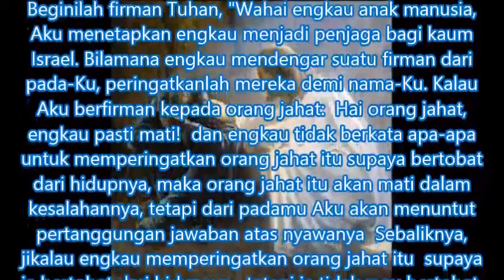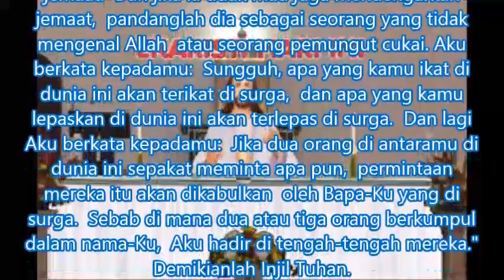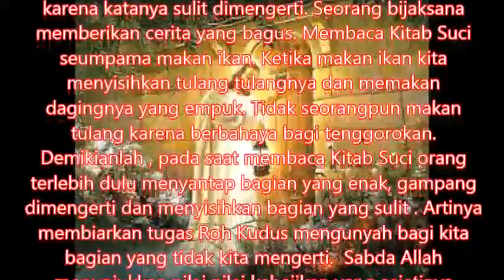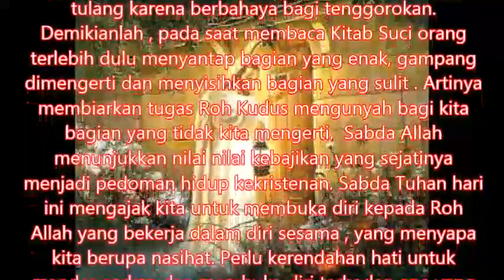Bacaan Dan Renungan Harian Minggu 6 September 2020 Kalender Liturgi Gereja katolik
Minggu 6 September 2020 Kalender Liturgi Gereja katolik
Dukung terus channel Komunitas Katolik ini dengan klik tombol